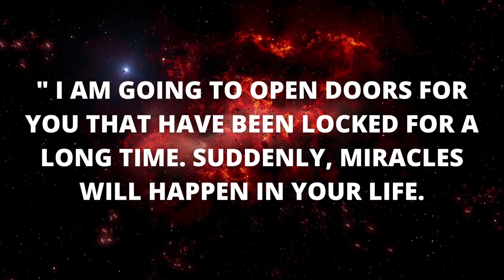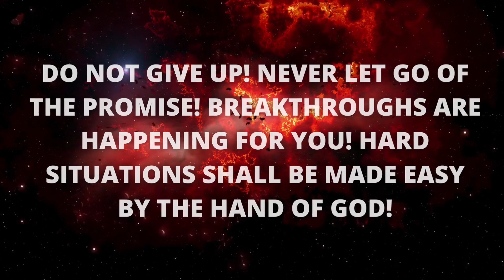🔴 Your current situation will change | Consider This A Clear Sign 👆 | Don't Ignore‼️